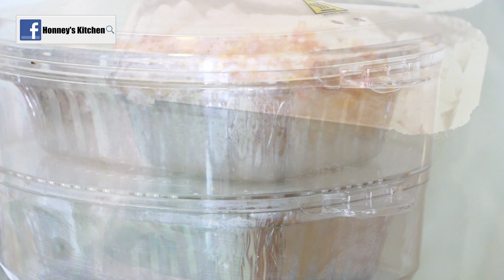How to make Hong Kong Style Turnip Cake / How to eat Lo Bak Go / Radish Cake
Remember the radish cakes must let them cool down after being steamed. Then put into fridge until firm.